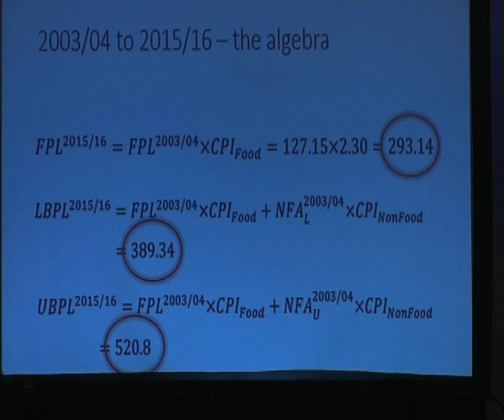Namibia making progress in social upliftment but inequality still a concern - NBC